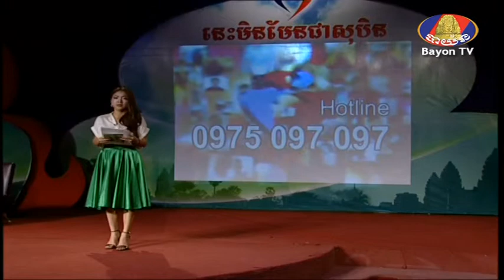IND Episode 35th_ភាគ២_លោកស្រី ហាយ សុវណ្ណារី ស្វែងរក​បងប្អូន